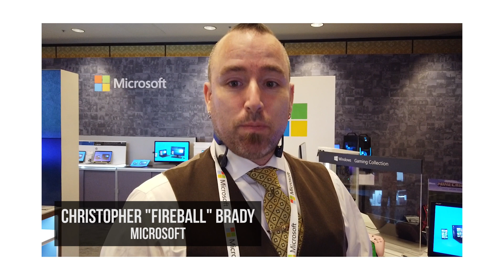eSight glasses that help the legally blind see and other accessibility tech at CES 2019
CES also featured several products designed for people with disabilities. One example is a pair of glasses from eSight that helps people who are legally blind actually see -- in some cases, even better than people with 20/20 vision.